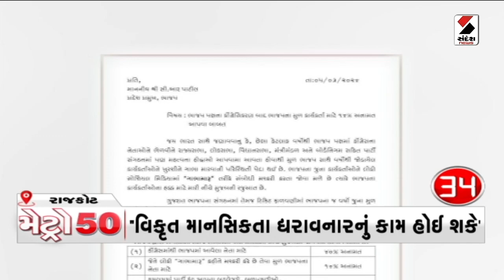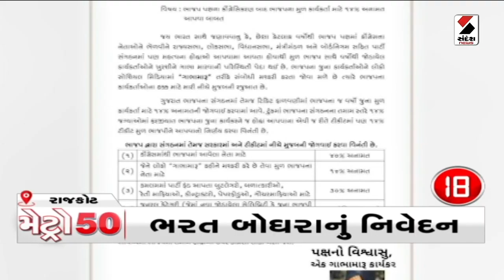Metro News 50 | મેટ્રો 50 | Ahmedabad | Vadodara | Surat | Rajkot | Sandesh News